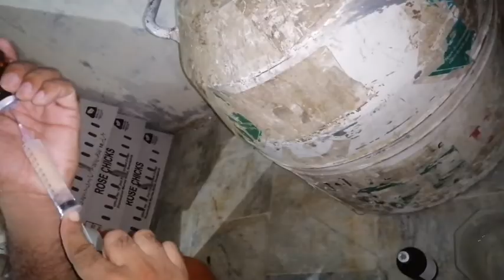First day vaccine of chicks in big companies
Is video m m ny dikhaya h jo brii companies hotii hn wO kesy or kon c vaccine krtii hn phly din k chozy ko